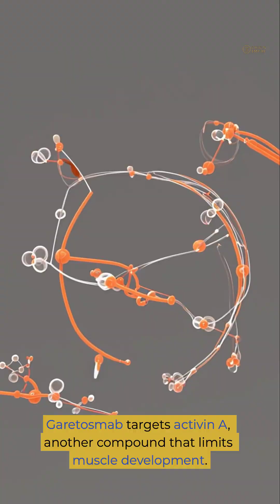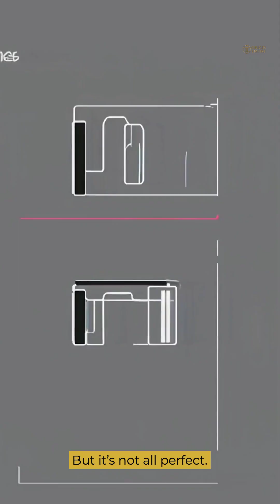“Regeneron’s New Weight Loss Combo: Muscle Gains Without Steroids?”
Regeneron is testing two experimental drugs — Trevogrumab and Garetosmab — to help people lose fat while keeping their muscles strong. Used with semaglutide (Ozempic), this new combo could revolutionize weight loss and fitness. Here's what the latest trials are showing.

👉 Could this replace steroids?
👉 Will it work with GLP-1 drugs?